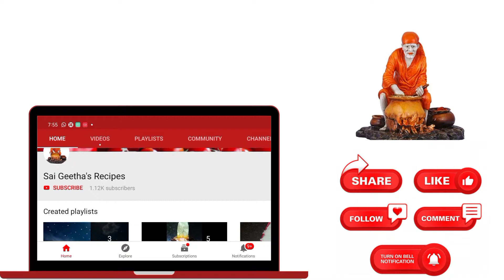ஆடி பெருக்கு நாளில் எனது வேலைகள்/ஆடி பெருக்கு vlog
in this video you will see about our aadiperukuu celebration vlog
keep support...
send your honourable feedback in comment section
Thanks for your support 🙏
with love
Geetha❤️